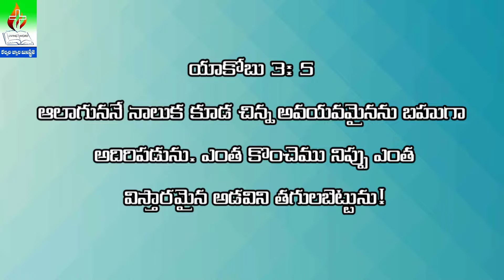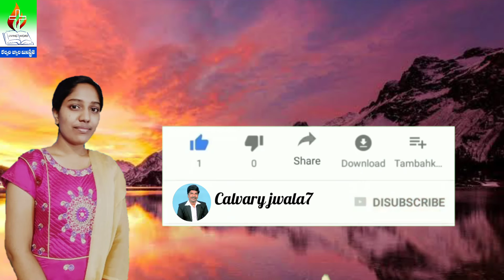నాలుక అగ్ని || Tongue is fire || dorcasgrace @calvaryjwala7